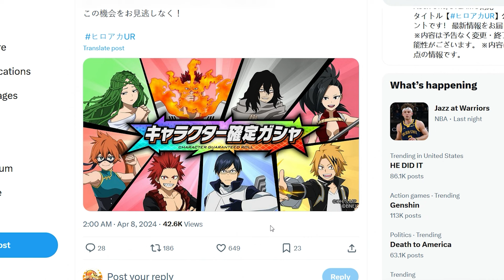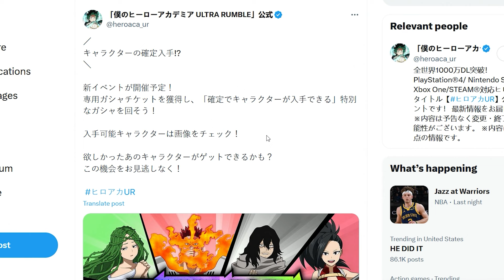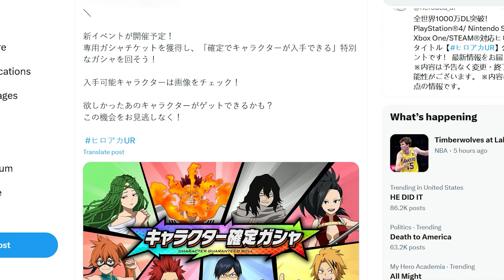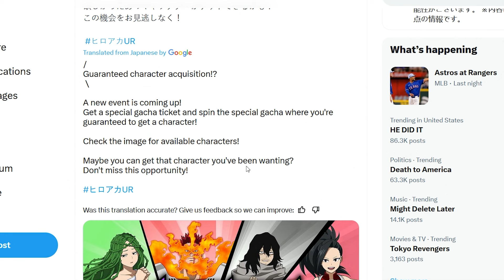*FINALLY!! FREE CHARACTER ROLL OFFICIALLY REVEALED!* BUT THERE IS A CATCH... (My Hero Ultra Rumble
Finally, if you're looking for ways to get more gems to summon new characters, I will upload guides on how to get free currency fast. So what are you waiting for? Download MHA Ultra Rumble soon and start battling with your favorite characters! Some of the most popular characters in the game include Deku, Bakugo, Todoroki All Might, Urarak, Shigaraki, Cementoss, Mt. Lady, Mr. Compress, Toga, Dabi, Kendo, Asui, Ida, Kaminari and more!

Here we go with a new My Hero Academia Ultra Rumble video! Let me know if y'all want to see some more of MHA Ultra Rumble!